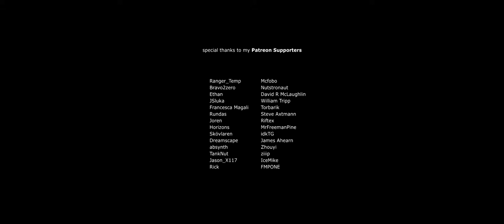Half Life 2 Short AIRWATCH S2FM by The Parry God 804p 24fps H264 128kbit AAC